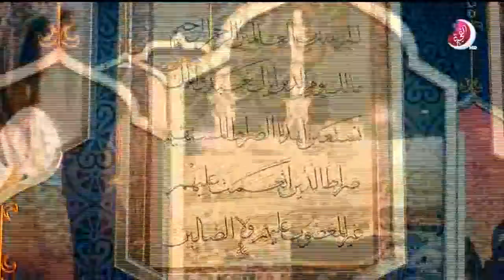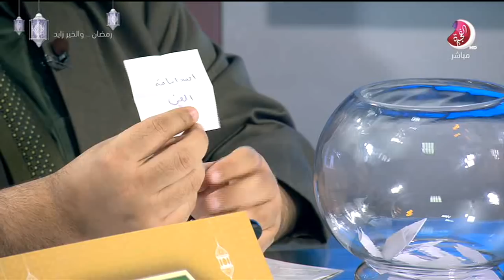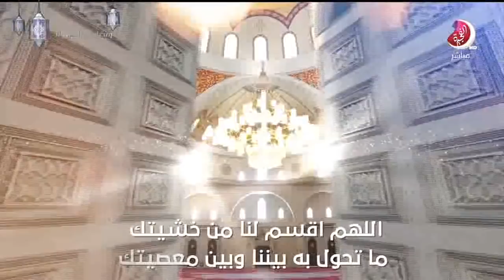برنامج للتسامح وطن - 10 رمضان 2019 - تلفزيون الفجيرة